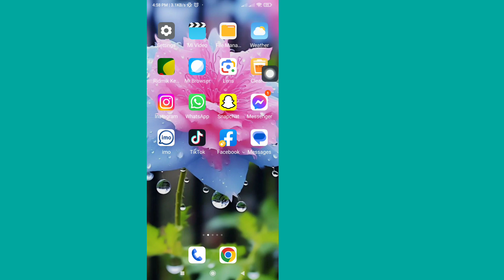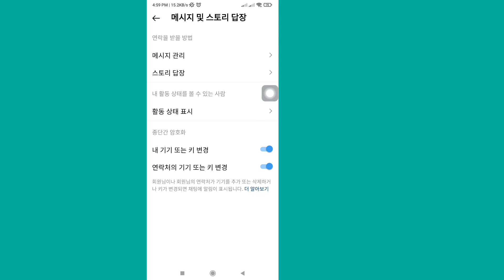Instagram에서 활성 상태를 끄는 방법(2023) | Instagram 쇼 활동이 표시되지 않음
이 비디오에서는 [Instagram에서 Active Atatus를 끄는 방법(2023) |  인스타그램 쇼 활동이 안 보여요 ] 그러니 이 영상을 잘 보시고 이 영상을 건너뛰지 마세요. 이 영상을 건너뛰시면 이해가 잘 안되실 테니 문제나 문제가 있다면 아래에 저에게 물어보시고 댓글을 남겨주세요. 이 영상이 마음에 든다면 제가 문제를 해결하도록 노력하겠습니다. 감사합니다.🙏

 💛'좋아요' 잊지마세요.